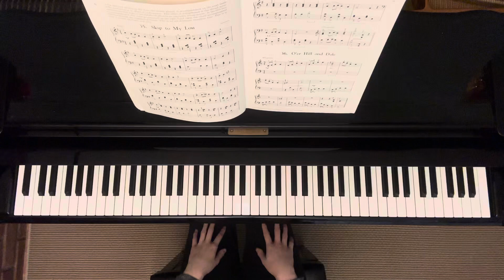35. Skip to My Lou | The Leila Fletcher Piano Course Book Three